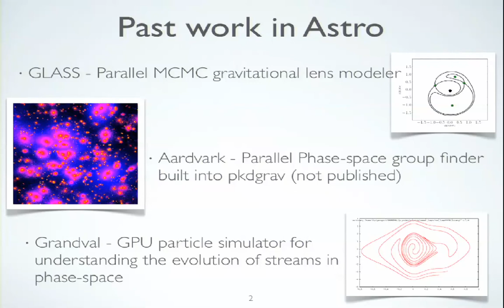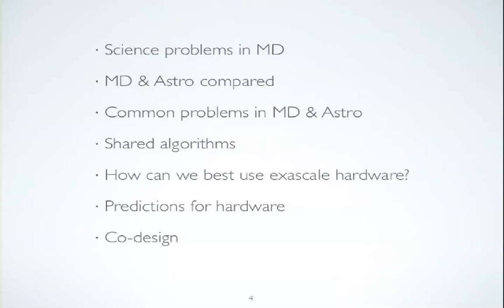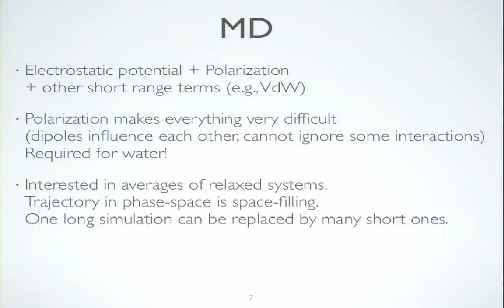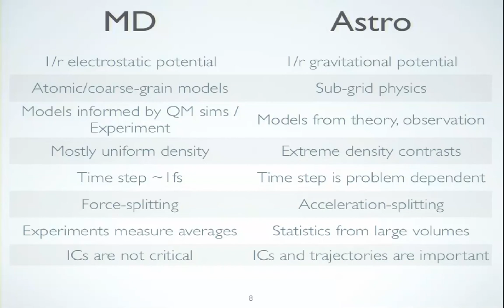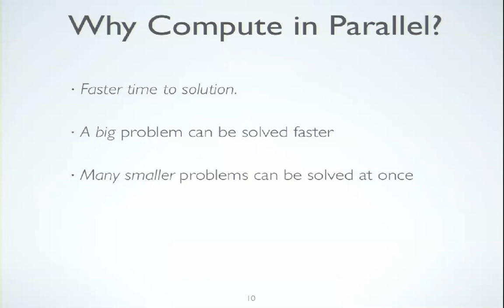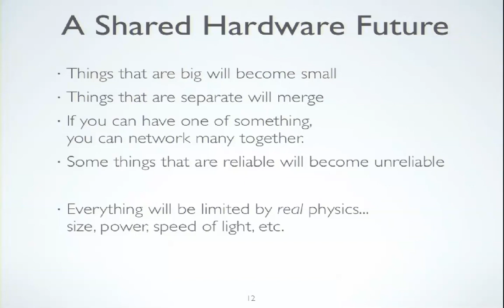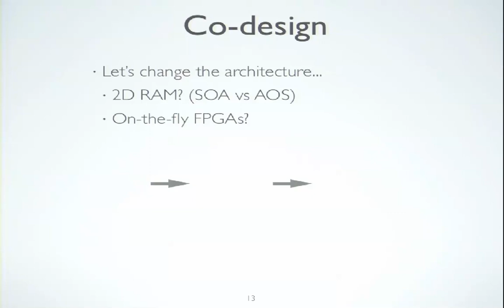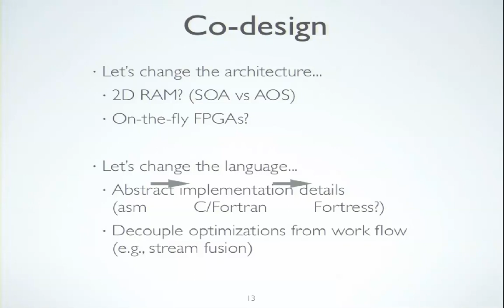Jonathan Coles: A Shared Future for Molecular Dynamics & Astrophysics at Exascale?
Jonathan Coles (Exascale Lab): A Shared Future for Molecular Dynamics & Astrophysics at Exascale?

NOTE: Audio channel missing in the first 6:34 minutes

Conference Exascale Computing in Astrophysics
Centro Stefano Franscini
Monte Verità, Ascona, Switzerland
8 September - 13 September 2013